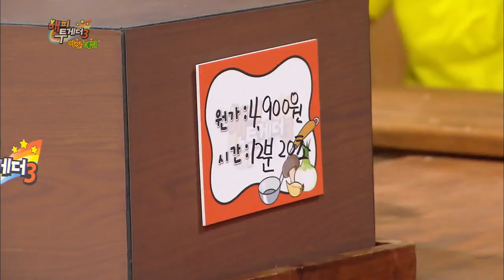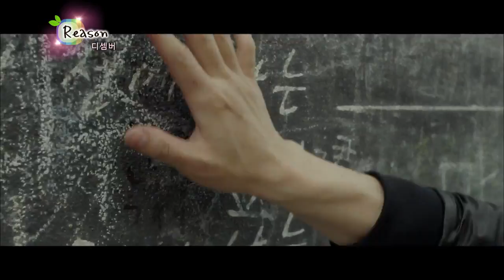Happy Together - Jang Nara, Seo Inguk, Choi Wonyoung & more! (2015.07.09)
- Ep.402: [”Hello Monster” Special] The stars of "Hello Monster" - Jang Nara, Seo Inguk, Choi Wonyoung, Lee Chunhee, and Kim Jaeyoung - visit the studio to talk about shotgun weddings and workaholic lifestyles.